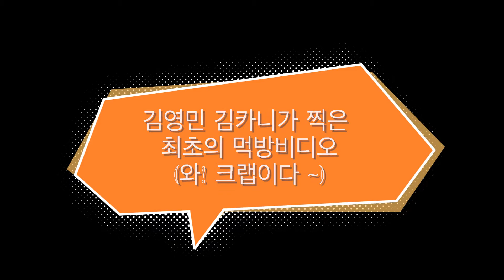김영민 김카니의 먹방비디오 (와! 크랩이다~)